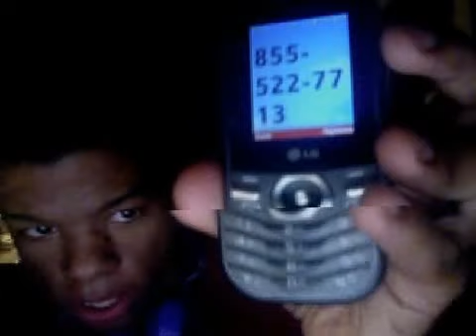Calling Carrie...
check out the movie Carrie October 18, 2013 in theatres